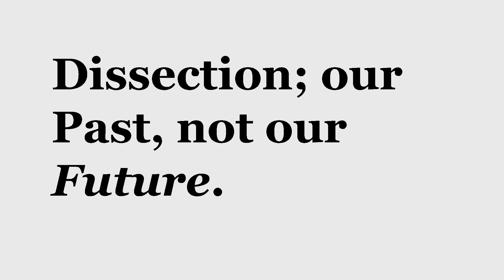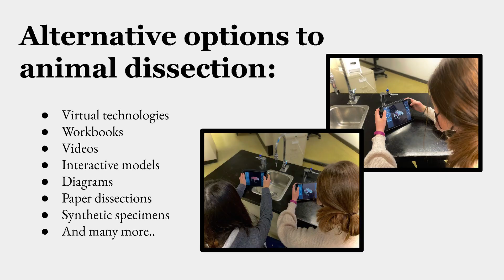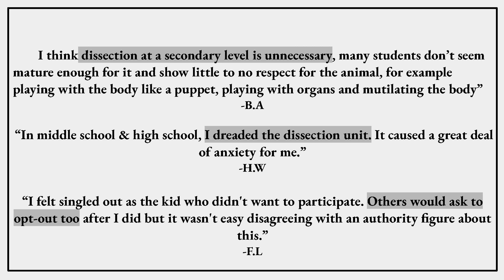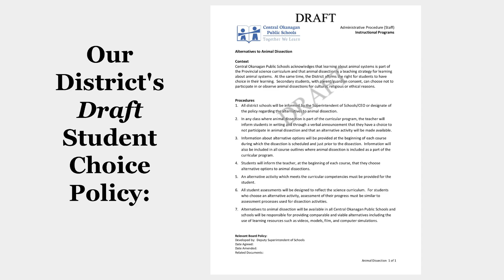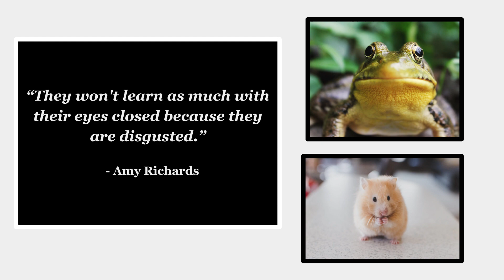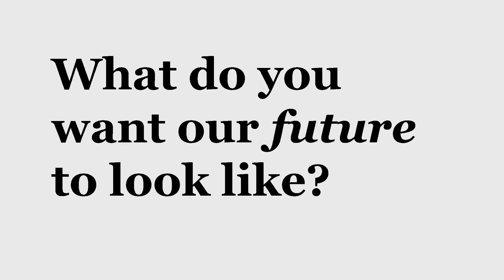Dissection: Our Past | Erin Work, Lexie Pfenning, Annabelle Lee, Caitlin Mahony | TEDxYouth@DoyleAve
In this Ted Talk we are speaking about why dissection is an outdated concept in high school curriculum's, and the importance of a student's choice in their learning. Physical dissections have become far too normalized in today's society, and has created a less inclusive school system. We cannot continue saying to ourselves “it’s just science”, or “it’s the way students learn” when millions of dollars have been put towards alternate options. It's time to make high school dissections a part of our past, and not our future. Erin Work, Lexie Pfenning, Annabelle Lee, Caitlin Mohany

Our mission is to reduce the amount of physical animal dissections in schools. Dissection is an outdated concept that is far to normalized in todays society. Our goal is to phase out physical dissections with alternative technologies. This talk was given at a TEDx event using the TED conference format but independently organized by a local community.